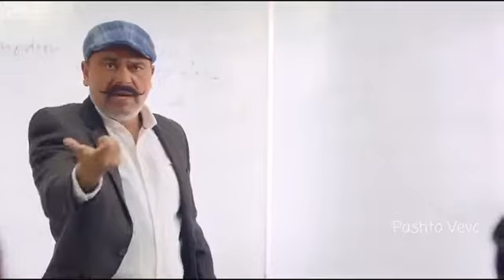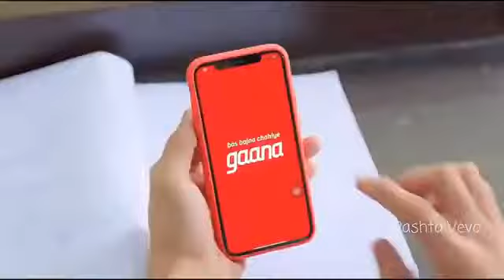Butterfly🦋 jass manak /ashwani Kumar 1719/ satti dhillon (full video) prada and #8052583972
BUTERFLY
0:44 / 2:33
X
Description
ho gayi Mangni taan naiyo ho gayi Hathan vich chhalle
aa Haiga koyi boyfriend ja Tussi vi kalle aa Bann ke
tussi butterfly Kithe nu challe aa Haiga koyi boyfriend
ja Tussi vi kalle aa Indian ya Pakistani Kithe di tu ae
rani Main tera Bajirao Bann ja meri Mastani Indian ya
Pakistani Kithe di tu ae rani Main tera Bajirao Bann ja
meri Mastani Katrina Kaif thodde ton Bohat hi thalle
aa Haiga koyi boyfriend ya Tussi vi kalle aa Bann ke
ja Tussi vi kalle aa Bann ke tussi butterfly Kithe nu
challe aa Haiga koyi boyfriend ja Tussi vi kalle aa
Jhanjhar teri shor je kardi Taur tera moran wargi Saanu
tu kyun tadpave Kahton ignore jeha kardi Jhanjhar
teri shor je kardi Taur tera moran wargi Saanu tu kyun
tadpave Kahton ignore jeha kardi Chehre thodde ne
kujh vi Chhadeya na palle aa Haiga koyi boyfriend
ya Tussi vi kalle aa Bann ke tussi butterfly Kithe nu
Bann ke tussi butterfly Kithe nu challe aa Haiga koyi
boyfriend ja Tussi vi kalle aa Tags: geet mp3,gk
digital,jass manakjass manak songjass manak
song newjass manak song 2020,jass manak sad
song,jass manak new song,jass manak songs,latest
punjabi songs,new punjabi song 2020,latest
songs 2020,new song 2020,new song 2020
hindi,lehenga,new punjabi songs,butterfly, butterfly
jass manak,jass manak butterfly,butterfly video